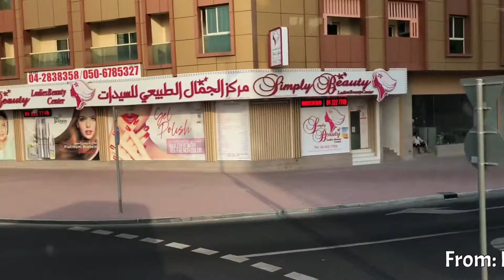TAKE A TOUR -From: Backside SAHARA Center To: STADIUM Metro Station / Lulu - AL-NAHDA DUBAI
Public Bus Routine

From: Backside of Sahara Center
To: Stadium Metro Station / Lulu

God bless